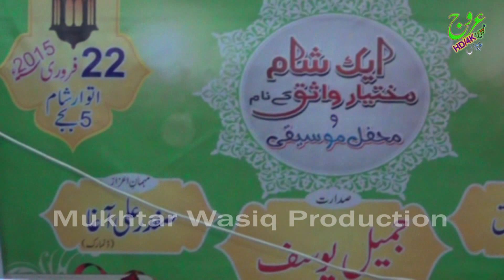Dil | Hit saraiki punjabi song | Singer Nazar Abbas _ Mukhtar wasiq production